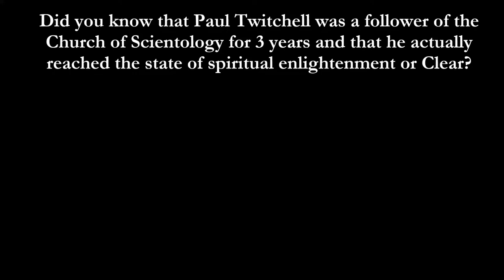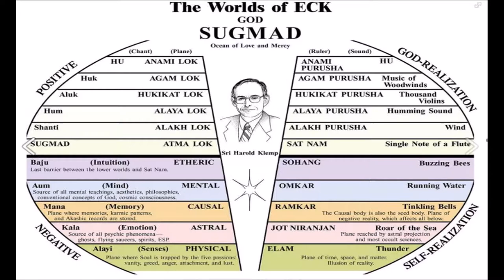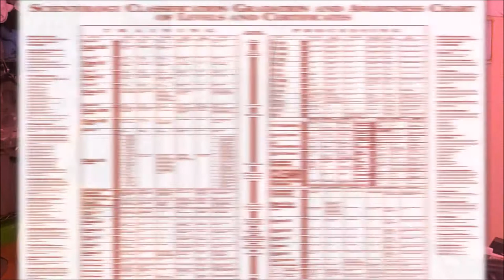Eckankar and Scientology, Indoctrination & Mentality of a Cult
Did you know that Paul Twitchell was a follower of the Church of Scientology for 3 years and that he actually reached the state of spiritual enlightenment or Clear? Clear is the spiritual goal of all Scientologist where one has erased his active mind and is now totally alert. Paul Twitchell even taught some of the followers of the Church how to do astral projection which Ron Hubbard had a hard time teaching himself.